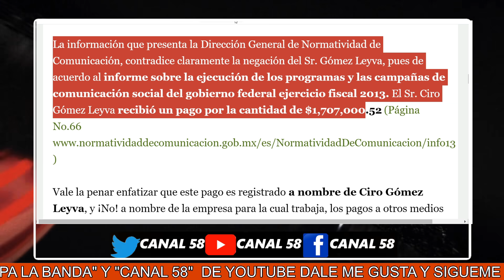Última Hora AMLO reta a Ciro Gómez Leyva y Krauze a debatir con López Gatell tras pedir su renuncia